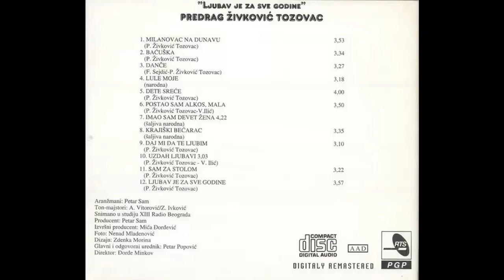Predrag Zivkovic Tozovac - Imao sam devet zena - (Audio 1995) HD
Producer, Arranged By – Petar Sam
 Written-By – Narodna